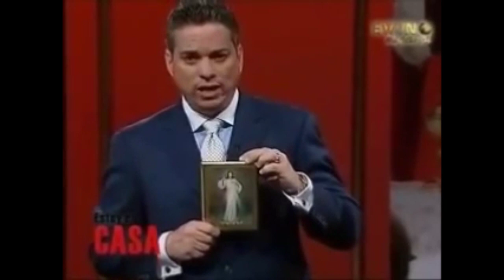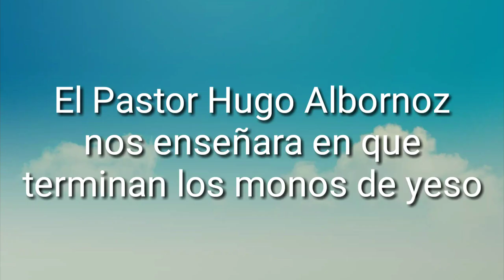Los monos de yeso se queman no se besan. Hugo Albornoz vs Fernando Casanovatos